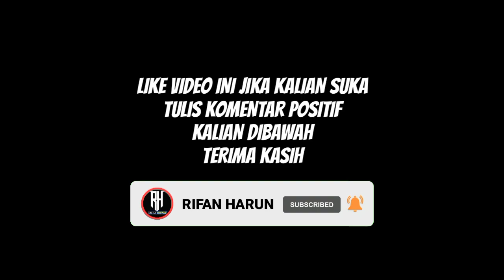Hasil Liga Italia Tadi Malam | Juventus vs Salernitana | Klasemen Serie A 2022 Terbaru | Pekan Ke 30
Berikut hasil Lengkap Pertandingan Liga Italia tadi malam musim 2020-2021 pekan ke 30 | Live RCTI dan Bein Sport | hasil Lengkap Pertandingan bola tadi malam

Sassuolo 4-1 Spezia
Genoa 1-0 Torino
Napoli 2-1 Udinese

Inter 1-1 Fiorentina
Cagliari 0-1 Milan
Venezia vs Samdoria
Empoli vs Verona
Juventus vs Salernitana

Roma vs Lazio
Bologna vs Atalanta

Highlights juventus